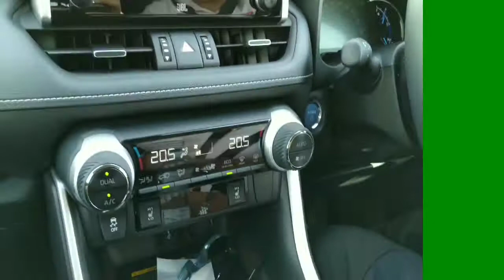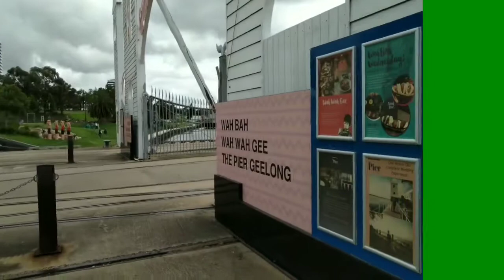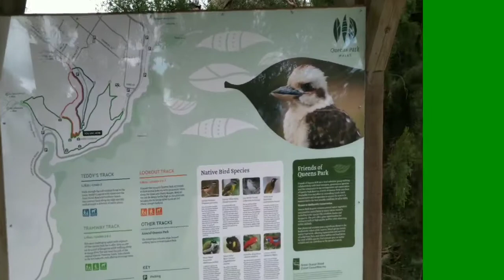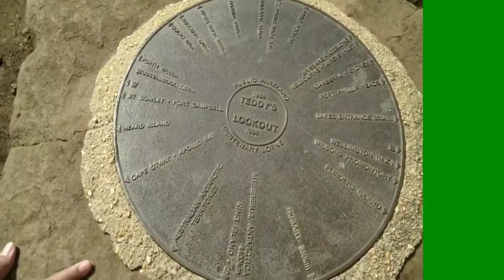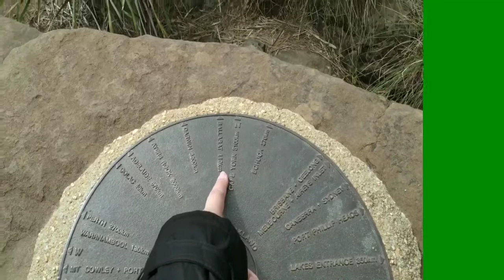Day 2 - Melbourne Trip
15/3/2020 - Our journey to Cunningham Pier @ Geelong,  Great Ocean Road n Picnic @ Sheoak Forest Park.